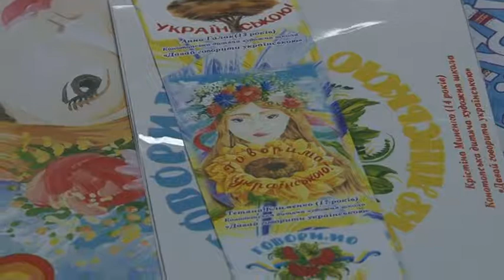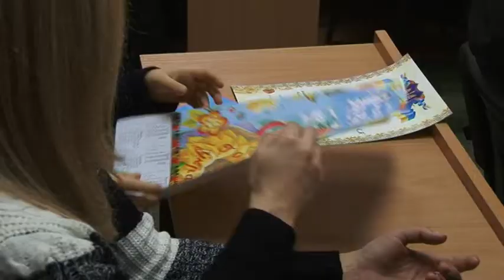14 11 17 ДАВАЙ ГОВОРИТИ УКРАЇНСЬКОЮ НАГОРОДЖЕННЯ